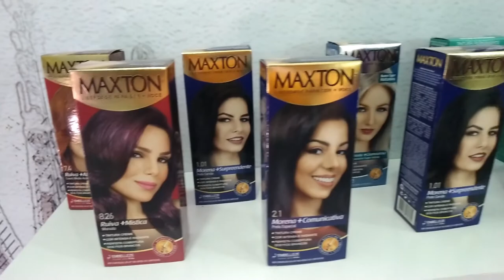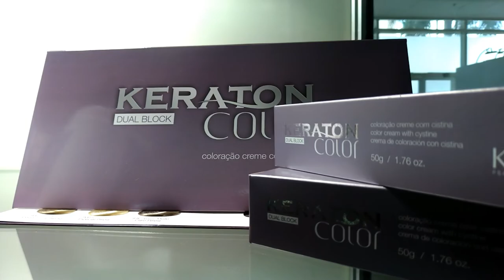VLOG :: UM DIA DE EBSA 8 COMIGO! | LETÍCIA CAETANO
Yeah, meus amores, neste último sábado ocorreu no Centro de Convenções Sulamérica o EBSA 8 organizado pela linda Simone Aline e quem me acompanha no insta sabe que eu participei da premiação do evento, por isso e por reencontrar os amigos, eu resolvi gravar um vlog para vocês. Não se esqueça do like e de se inscrever aqui no canal!
ASSISTA AO VÍDEO EM HD!!